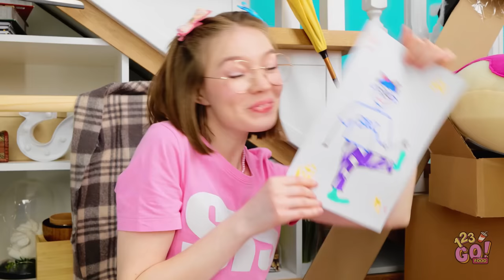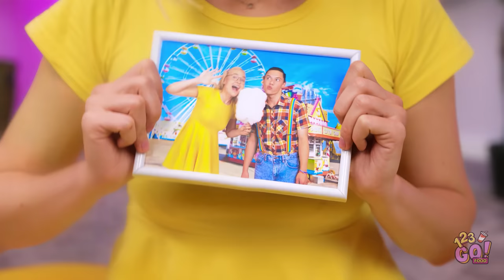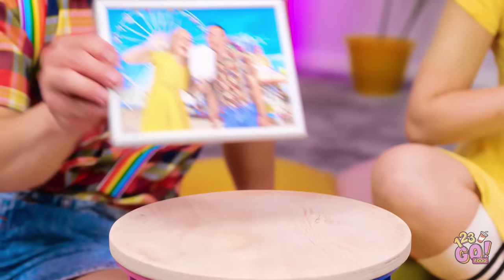SECRET PLAYROOM UNDERGROUND || Extreme Room Makeover by 123 GO! FOOD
An empty room, a little imagination and a whole lot of creativity means one thing… your own private hang out space.  Grace and Cheryl did a great job.
What would be the must-have toy in your secret playroom.